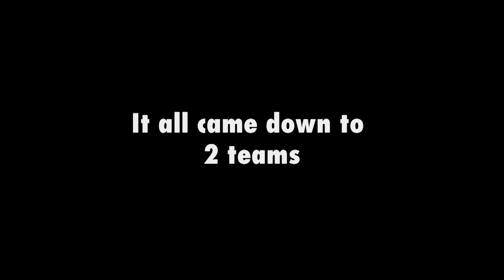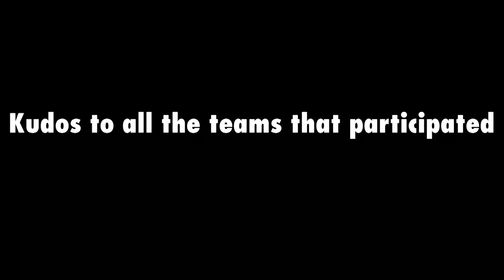WUW S10 E6: Spikeball & spooky spooks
first spicy cold open and epic spikeball tournament and friday the 13th special